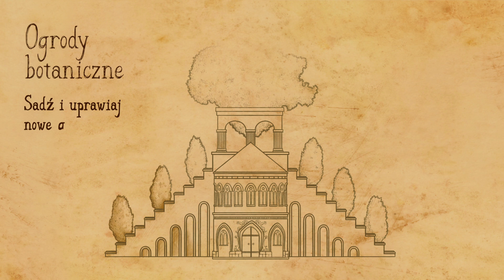ANNO Online: Zapowiedź monumentów [PL]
Monumenty są najnowszym dodatkiem do gry ANNO Online. Zbudujcie własną bibliotekę i poszerzcie swoją wiedzę, zarządzajcie nowymi gatunkami roślin i pokierujcie budową katedry!

Miłej zabawy!